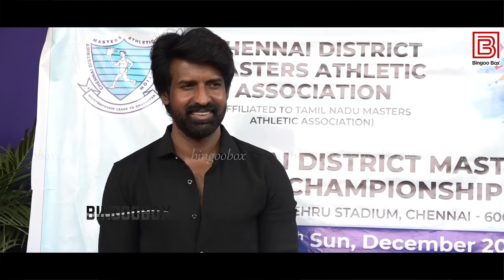விழுந்து விழுந்து சிரிச்ச SJ Suryah Siddharth🤣🤣 Soori Comedy Speech at Masters Athletic Championship